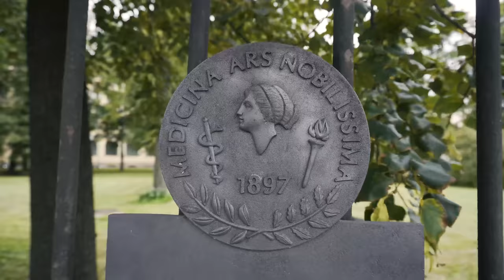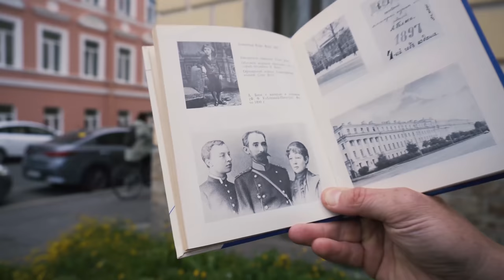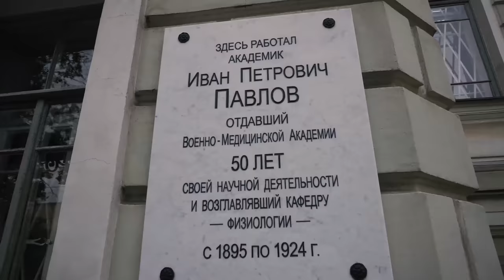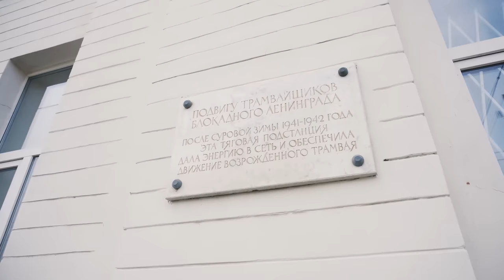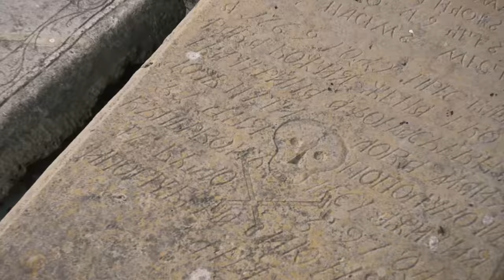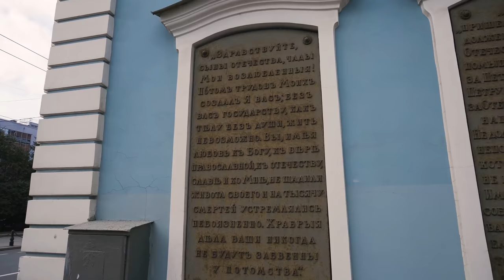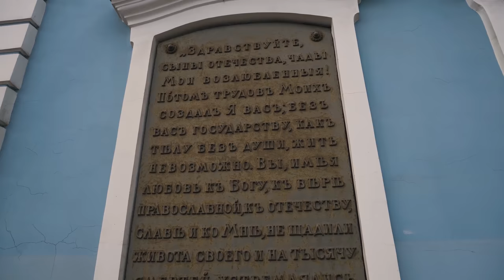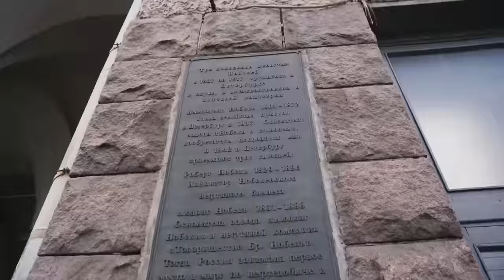Империя Нобелей и Русский дизель: экскурсия по Выборгской стороне СПб